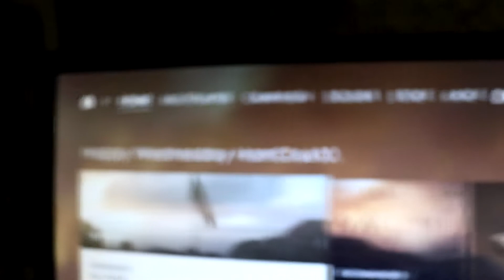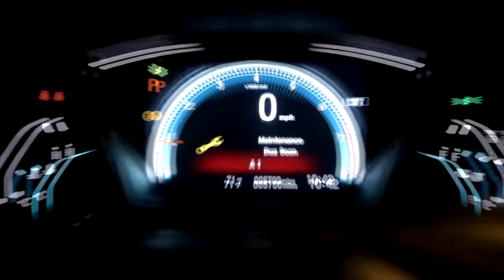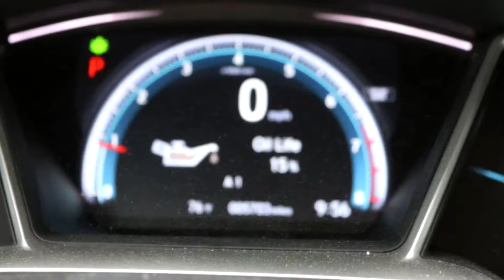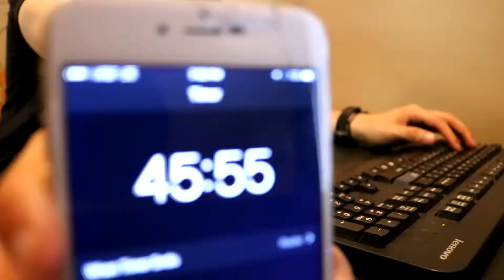I BROKE MY HONDA!?